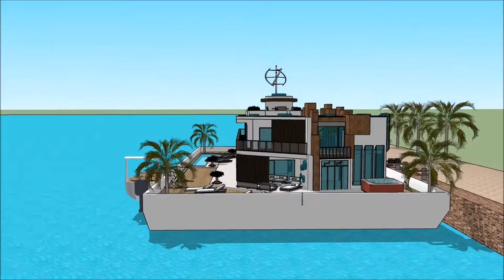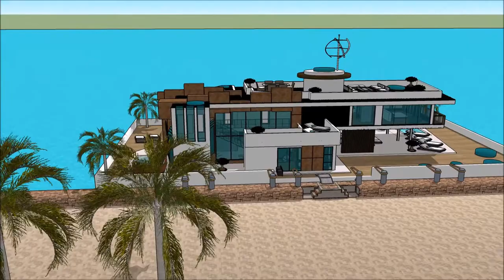Sims 4 haus challenge london haus of trends haus club haus 3d unterwasser haus sims mit pool with a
The floating house villa houseboatzania launching an innovative high-end luxury yacht floating house villa mansion home design potentially as a display of exhibition of the Sims 4 haus challenge london  haus of trends haus club haus 3d unterwasser haus sims mit pool with a.

The collection of the Floating house villa houseboatzania concept of Sims 4 haus challenge london  haus of trends haus club haus 3d unterwasser haus sims mit pool with a consists of high luxury and architectural art pieces in minimalism combined with living on the waterfront of the harbour.

The floating house villa mansion yacht design has the basis to sustain living with high standards and contemporary structural design - Sims 4 haus challenge london  haus of trends haus club haus 3d unterwasser haus sims mit pool with a with numerous of prospects for excessive living and
celebrating the desire of life worldwide: